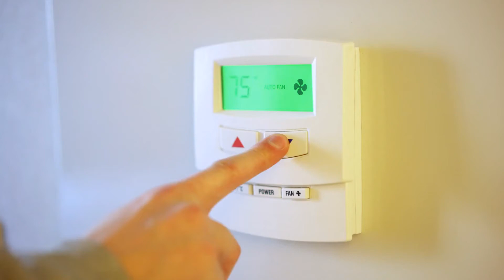БИТИЌИ КОНТРОЛИРАНАТА ЦЕНА НА СТРУЈАТА Е МОЖНА И ПО АПРИЛ 18 11 2022